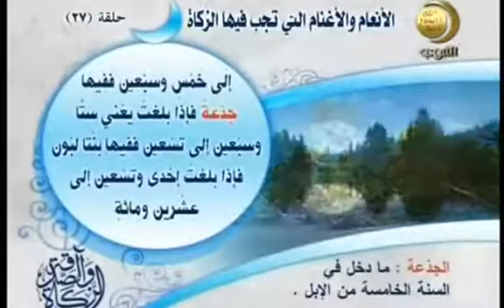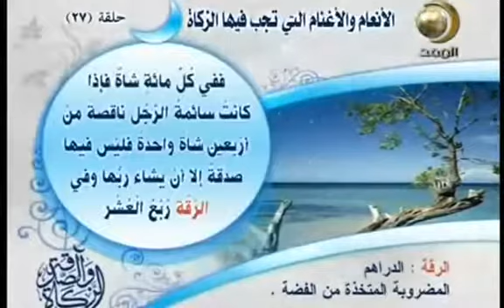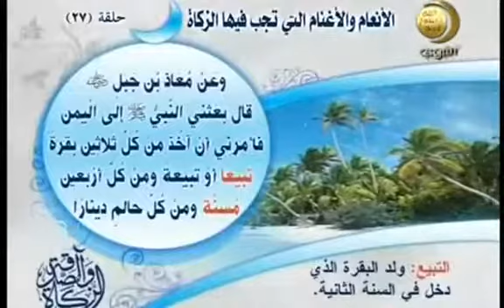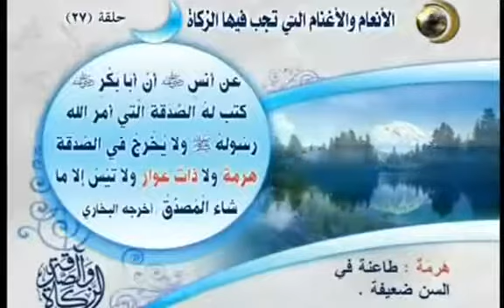الزكاة والصدقة 27